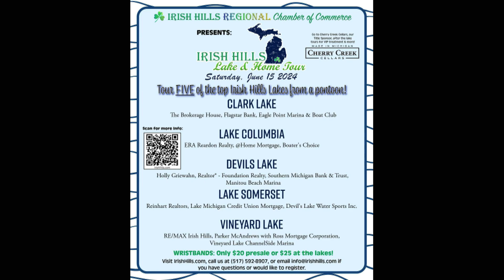Adam Bellfy, Bellfy Aquatic Engineering